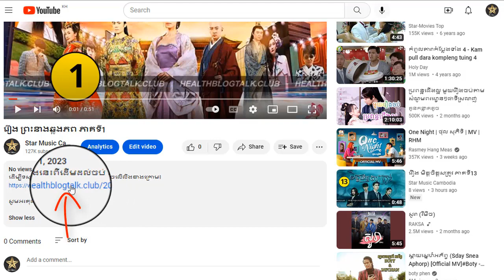រឿង ព្រះនាងឆ្លងភព ភាគទី45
ដើម្បីទស្សនារឿងនេះពីដើមដល់ចប់ សូមចុចលើលីងខាងក្រោម៖

សូមអរគុណ